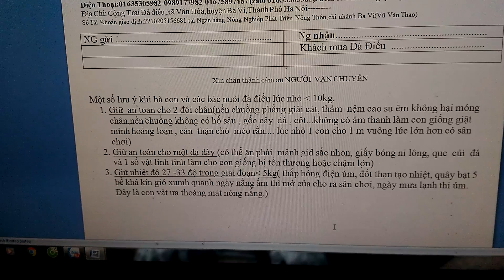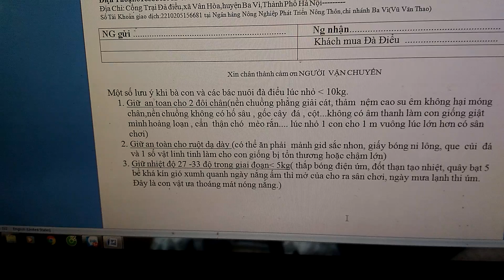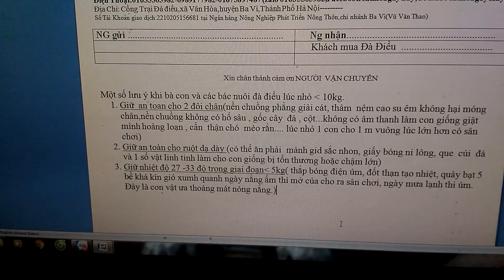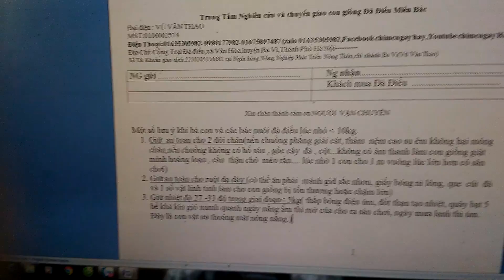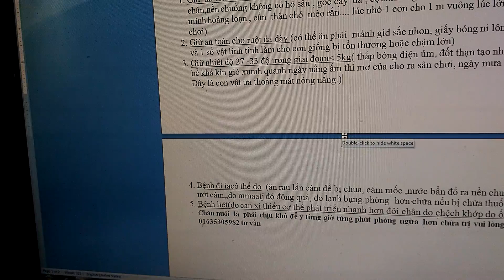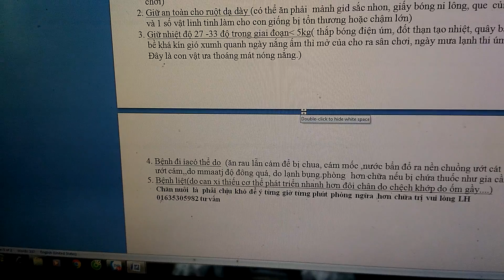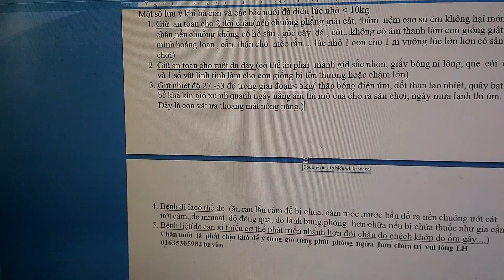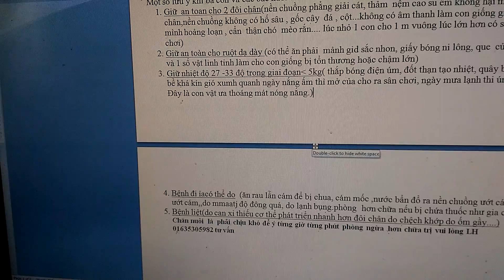LƯU Ý KHI NUÔI ĐÀ ĐIỂU (chia sẻ Thôi NHé)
cung  cấp  và chuyển giao con giống) 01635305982   toang quốc